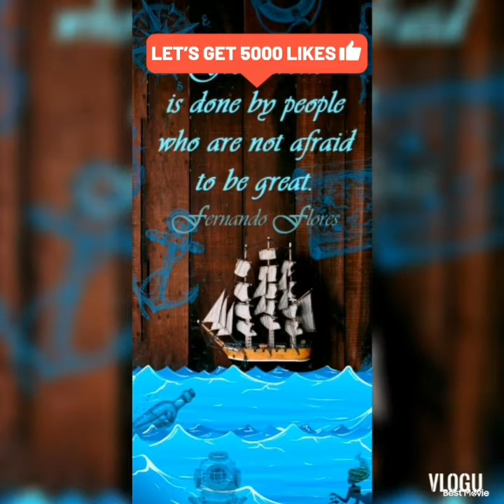Comedyanteng Seaman Duet😂